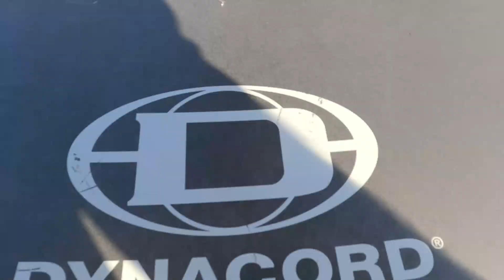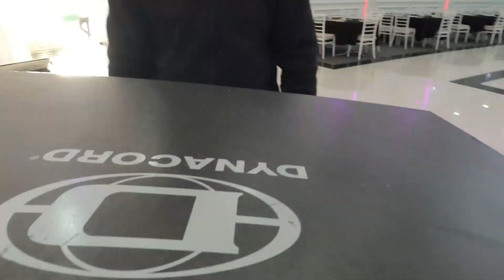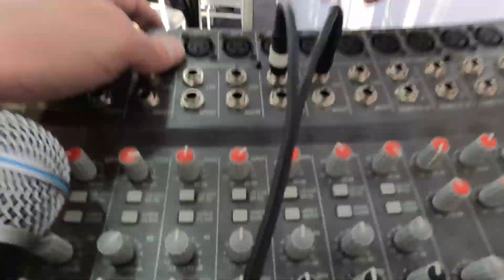Dynacord F17PW 18"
Planar Waveguide Horn